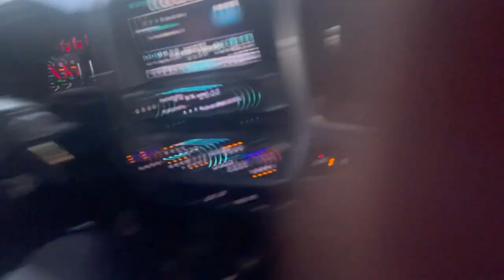Riding A Sled With Zip Ties Holding The A Arm Together!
Thank you guys! Here are the links to our made in America merch, and Jocko Fuel!